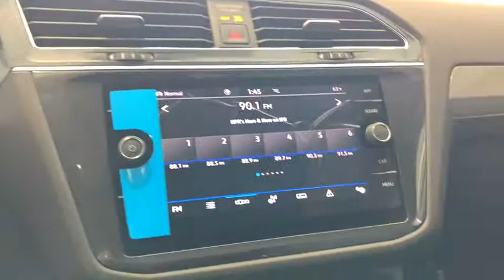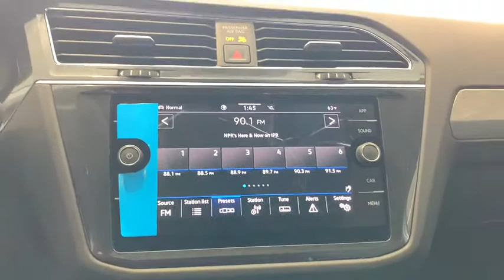2021 Volkswagen Tiguan Des Moines, Johnston, West Des Moines, Clive, Waukee, IA MM029596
White New 2021 Volkswagen Tiguan available in Des Moines, Iowa at
2021 Volkswagen Tiguan 2.0T SE 4MOTION - Stock#: MM029596 - VIN#: 3VV2B7AXXMM029596

Heated Seats Dual Zone A/C Smart Device Integration Keyless Start All Wheel Drive Turbo Alloy Wheels Back-Up Camera iPod/MP3 Input Onboard Communications System. FUEL EFFICIENT 27 MPG Hwy/21 MPG City! SE trim AND MORE! KEY FEATURES INCLUDE: All Wheel Drive Heated Driver Seat Back-Up Camera Turbocharged Satellite Radio iPod/MP3 Input Onboard Communications System Aluminum Wheels Keyless Start Dual Zone A/C Smart Device Integration Cross-Traffic Alert Apple CarPlay Blind Spot Monitor WiFi Hotspot. Rear Spoiler MP3 Player Keyless Entry Privacy Glass Child Safety Locks. EXPERTS ARE SAYING: Great Gas Mileage: 27 MPG Hwy. MORE ABOUT US: Lithia is one of Americas largest automotive retailers. We are focused on providing customers with an honest and simpler buying and service experience. We are giving customers straightforward information so that they can make confident decisions. We believe that our local communities are our lifeblood. In addition to the employment opportunities we provide in each of our neighborhoods we also provide contributions to charitable organizations that serve our families friends and customers. Plus tax title license and $180 dealer documentary service fee. Price contains all applicable dealer offers and non-limited factory offers. You may qualify for additional offers; see dealer for details.